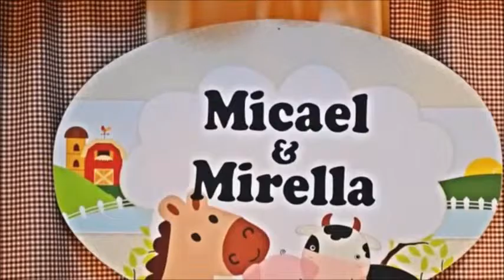Rodrigo Ribeiro Photograph Aniversários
Fotografo Profissional
 Rodrigo Ribeiro - Photograph​ Aniversários e festas
Joinville e região